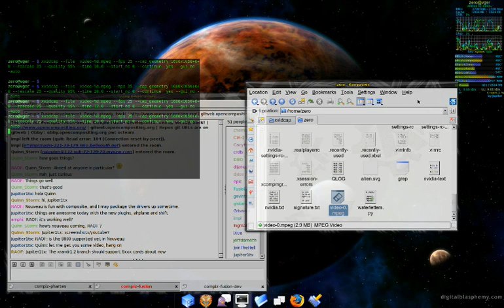Compiz-Fusion Airplane Plugin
It is a plugin to make a paper airplane
when you minimize a window, and it flies
away.